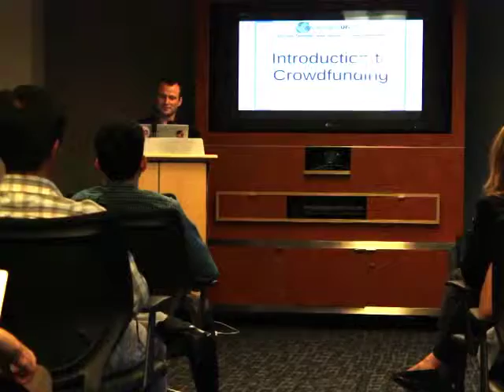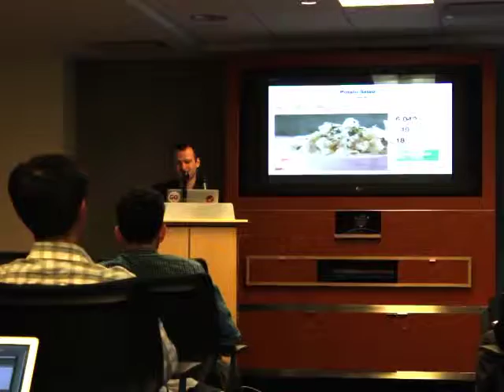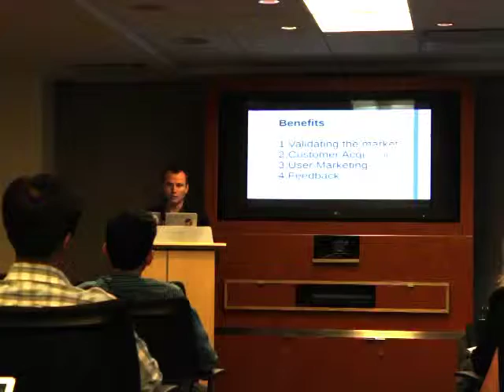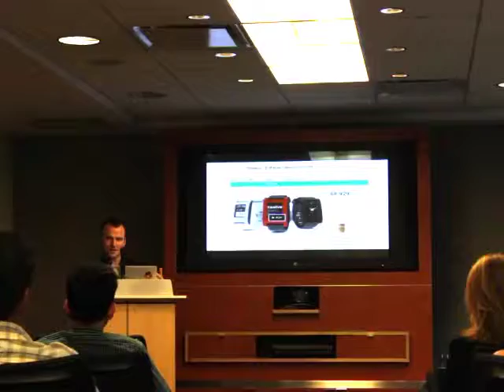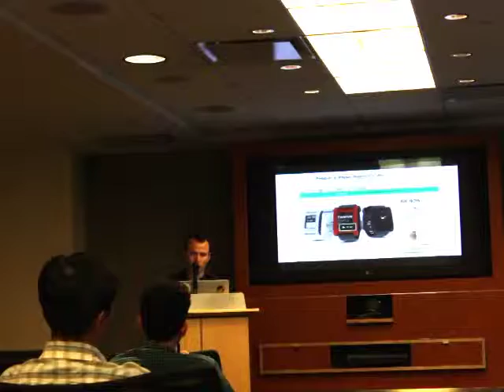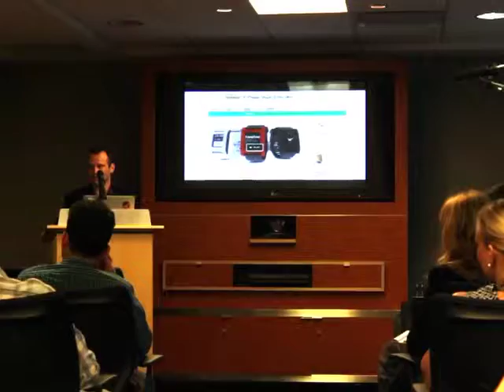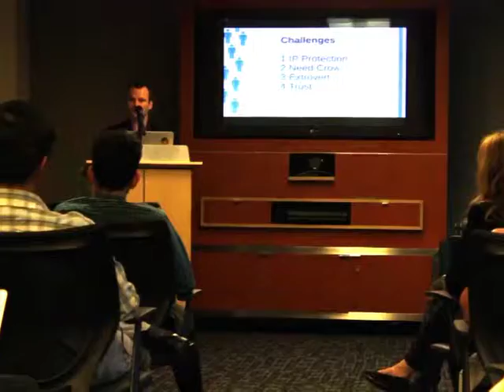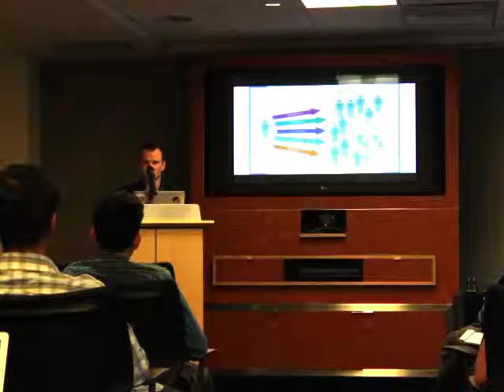What is Crowdfunding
The is the first part of the 'Introduction to Crowdfunding class' that Alex Feldman, CEO of CrowdsUnite teaches. This section teaches what is crowdfunding.